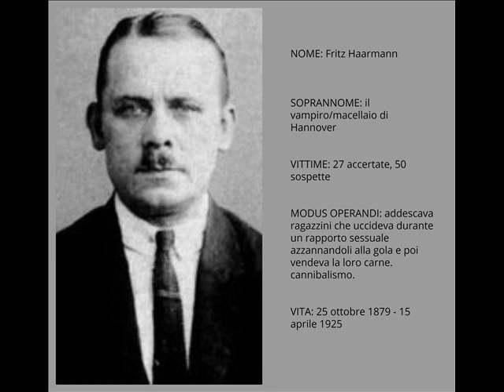Serial Killer - Fritz Haarmann